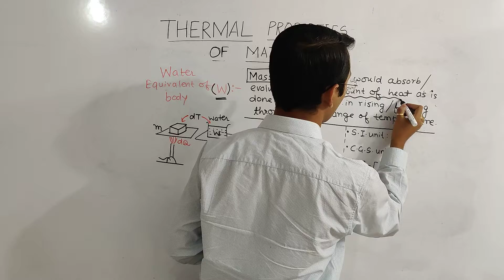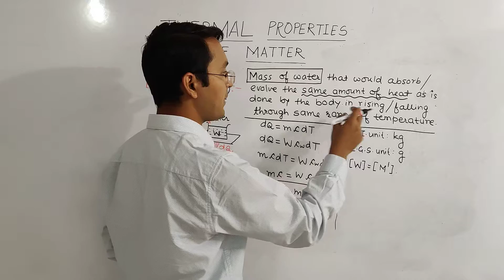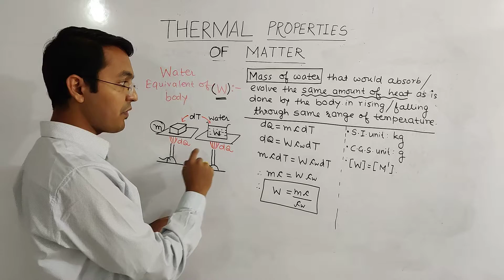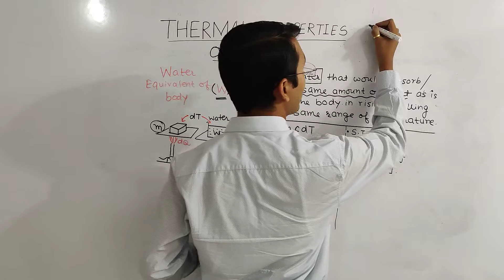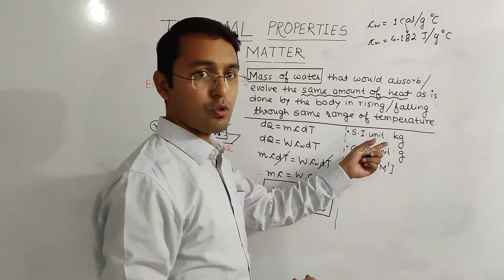WATER EQUIVALENT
This video explains about the concept of water equivalent of the body.